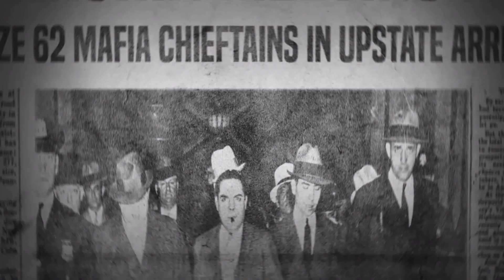Mafia 3 #013 | Schmutzige Schmuggelgeschäfte | german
Game selber spielen: Sparen Sie 67% bei Mafia III: Definitive Edition auf Steam (steampowered.com)
Kategorie: Third.Person-Shooter,  Action, Open-Word-Spiel
Titel: Mafia 3 Definitive Edition
Entwickler: Hangar 13
Plattform: PC

Das Spiel Mafia 3 spielt im Jahr 1968 in Louisiana in den Vereinigten Staaten. Im Mittelpunkt der Handlung steht der dominikanisch-italienischstämmigen Linclon Clay, der in ärmlichen Verhältnissen aufgewachsen und bereits sein ganzes Leben auf der Suche nach einer Familie ist.